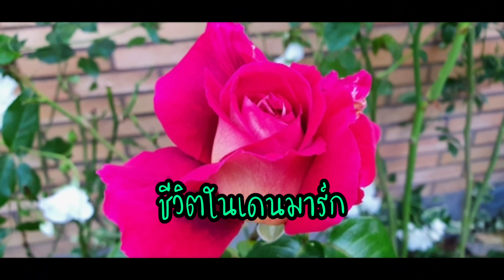เก็บเห็ดมันปูกับเห็ดผึ้งสีน้ำตาล